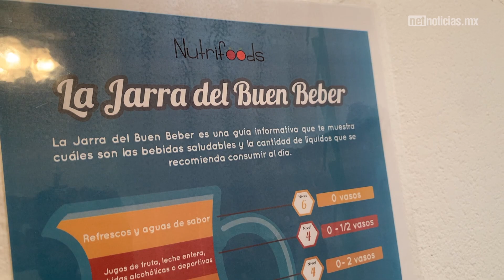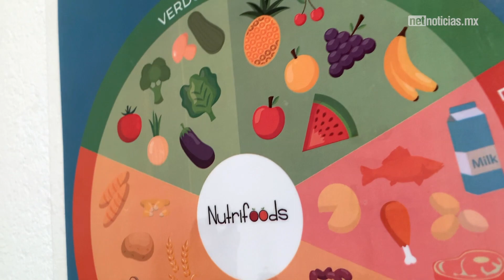Cada 27 de enero se conmemora el Día del Nutriólogo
En México este día está dedicado para reconocer el trabajo de los profesionistas en nutrición y su importancia en la salud de las personas